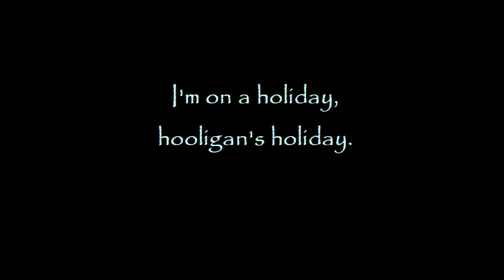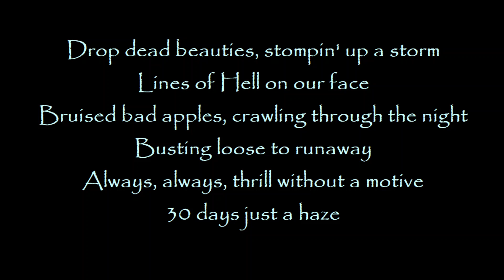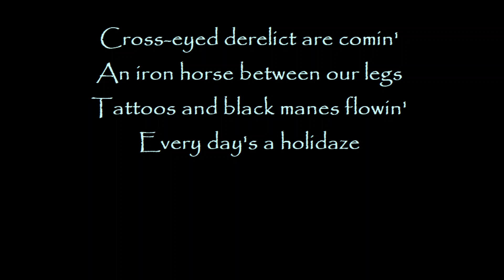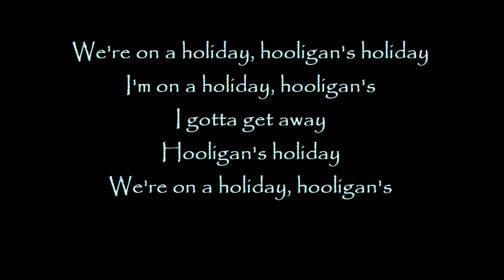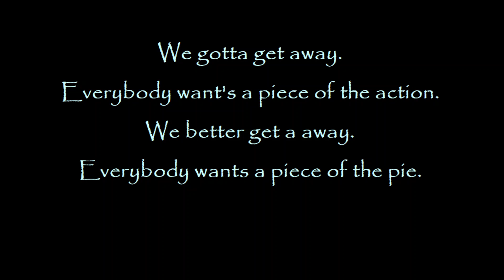Motley Crue - Hooligan's Holiday w/ Lyrics